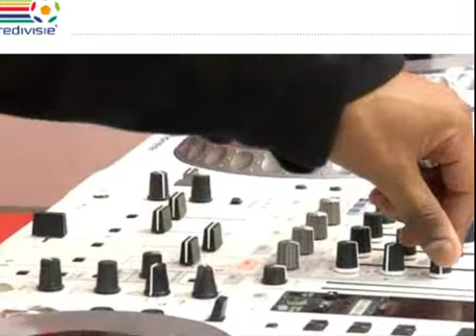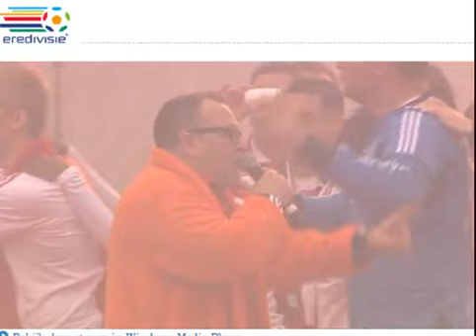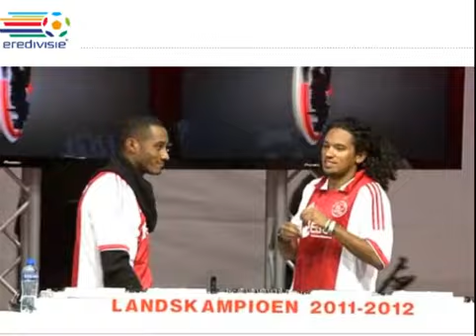Huldiging AJAX 03/05/12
Huldiging AJAX Amsterdam